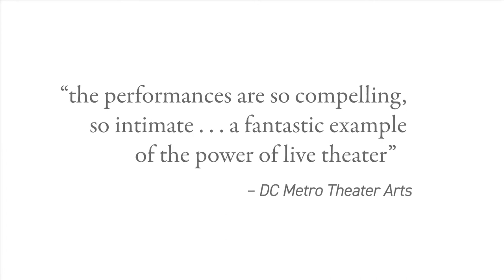This Is Who I Am Trailer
Now Playing through January 3, 2021
From their respective kitchens in Ramallah and New York City, an estranged father and son recreate a cherished family recipe and struggle to bridge the gap between them, one ingredient at a time.

Presented by PlayCo and Woolly Mammoth Theatre Company, in Association with American Repertory Theater, Guthrie Theater, and Oregon Shakespeare Festival

By Amir Nizar Zuabi
Directed by Evren Odcikin